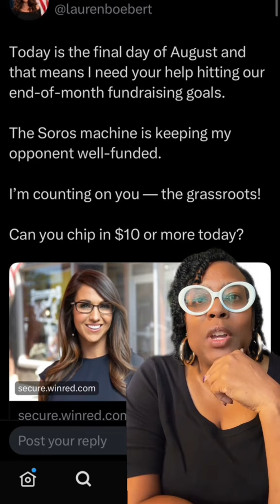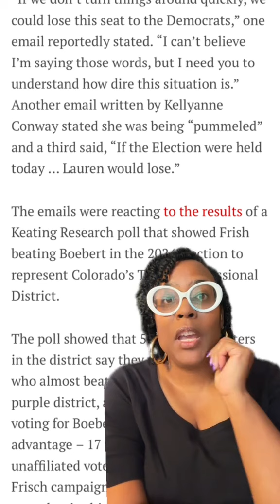Lauren Boebert Admits Her Campaign Is Flailing As She Begs For Money!